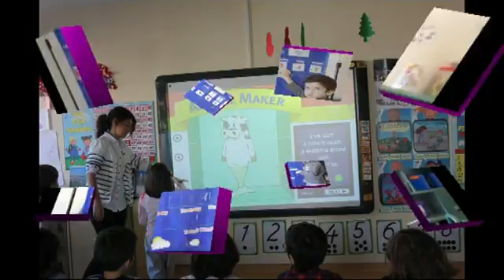Küçük Şeyler Tanıtım Filmi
22 ilde hizmet veren 41 okulumuzla Anaokul eğitimindeki alışkanlıkları, standartları değiştirmeye devam eden Küçük Şeyler Ana Okulu tanıtım filmi